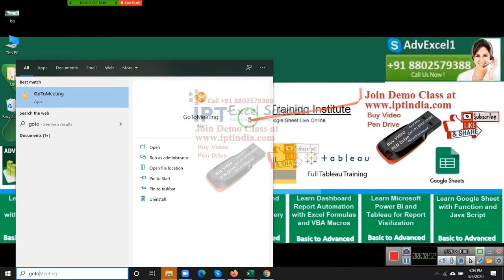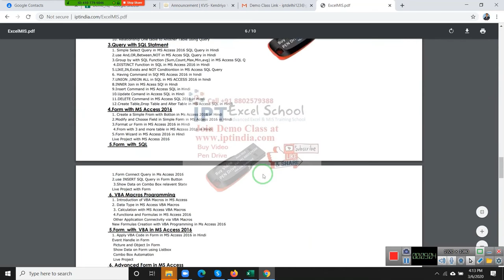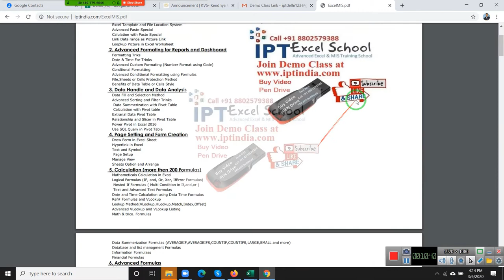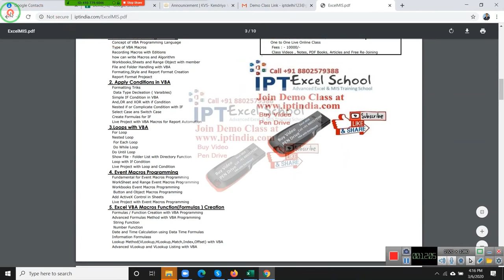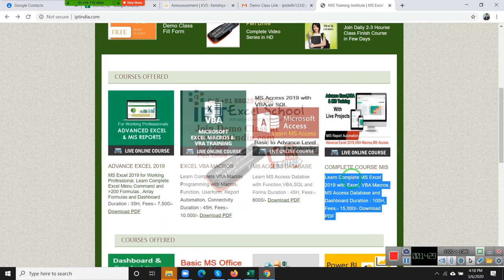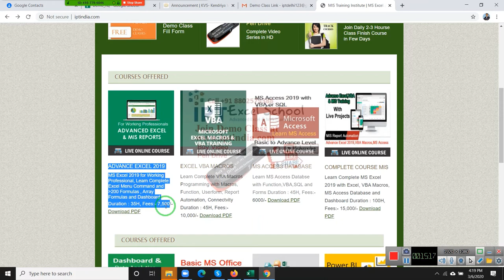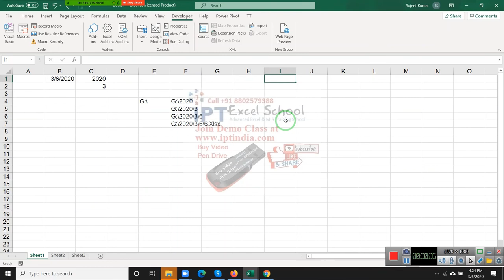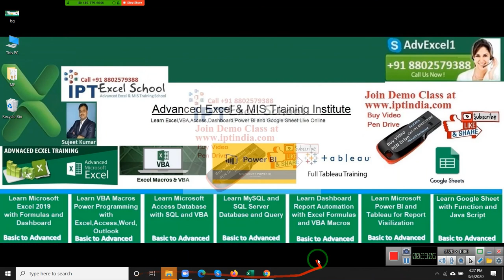Join Demo Class Live for Advanced Excel and MIS